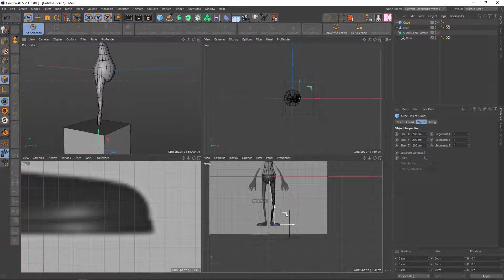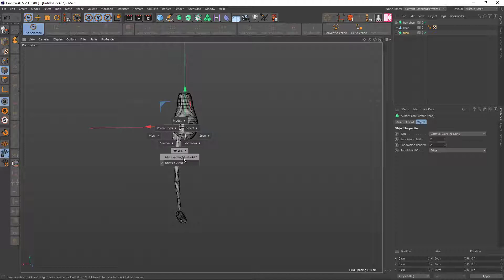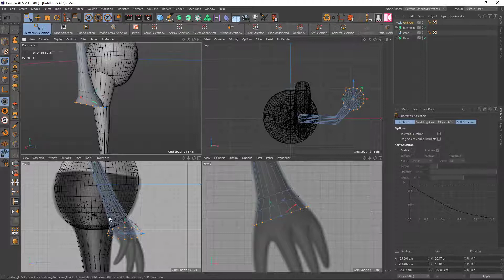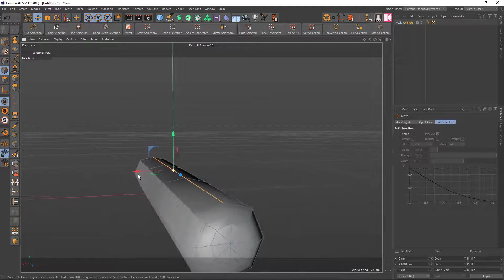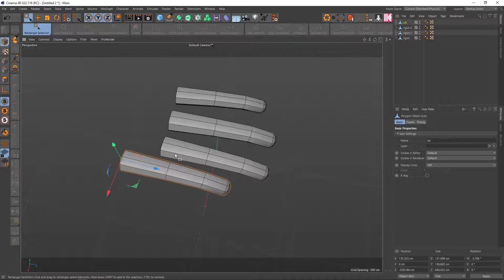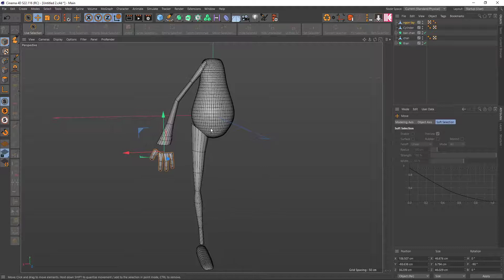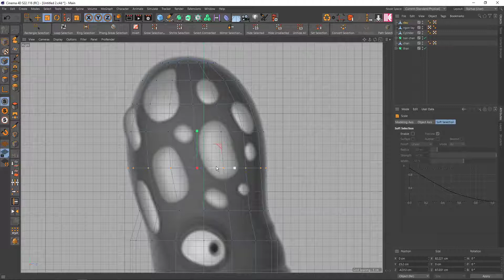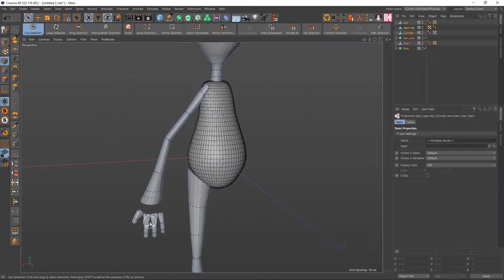Cinema 4D - 02 - Phác thảo nhân vật (tiếp theo)